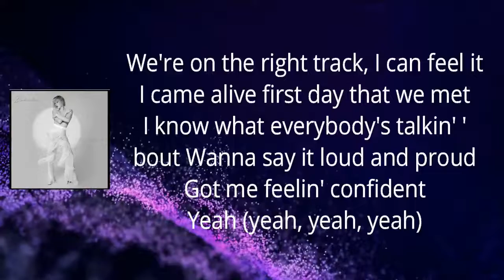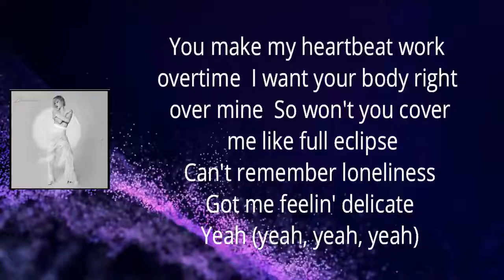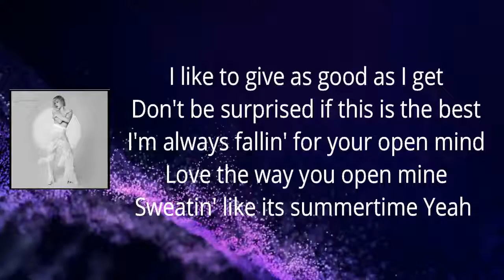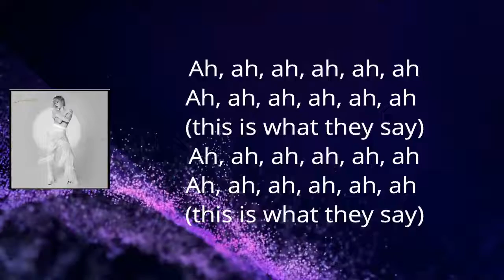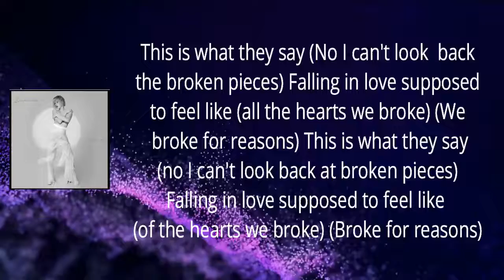Carly Rae Jepsen - This Is What They Say (Lyrics)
DedicatedSideB by CarlyRaeJepsen

This Is What They Say Lyrics:

We're on the right track, I can feel it
I came alive first day that we met
I know what everybody's talkin' 'bout
Wanna say it loud and proud
Got me feelin' confident

You make my heartbeat work overtime (Work overtime)
I want your body right over mine (Right over mine)
So won't you cover me like full eclipse
Can't remember loneliness
Got me feelin' delicate

This is what they say
Falling in love supposed to feel like
Feels like
Never gonna be the same
Feels like

I like to give as good as I get (Good as I get)
Don't be surprised if this is the best (This is the best)
I'm always fallin' for your open mind
Love the way you open mine
Sweatin' like it's summertime

And when you hear me callin' your name (Callin' your name)
It's always different never the same (Never the same)
And every morning when I wake you up
Sugar you won't need a cup
You got me feelin' confident

Feels like
Never gonna be the same (I got you now)
Feels like

Ah, ah, ah, ah, ah, ah (This is what they say)

Can't look back at broken pieces
Of the hearts we broke
We broke for reasons
No I can't look back at broken pieces
Broke for reasons

This is what they say (No, I can't look back at broken pieces)
Falling in love supposed to feel like (Of the hearts we broke)
(Broke for reasons)

Feels like
Feels like (Of the hearts we broke)
Never gonna be the same (We broke for reasons)
(Broke for reasons, no I)